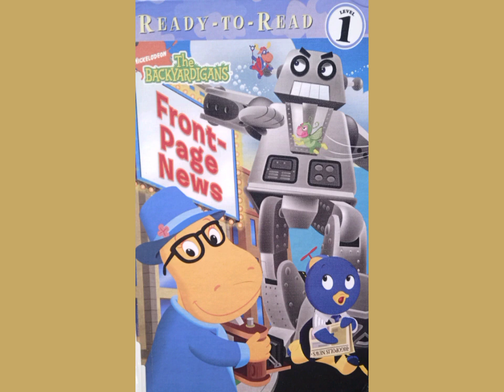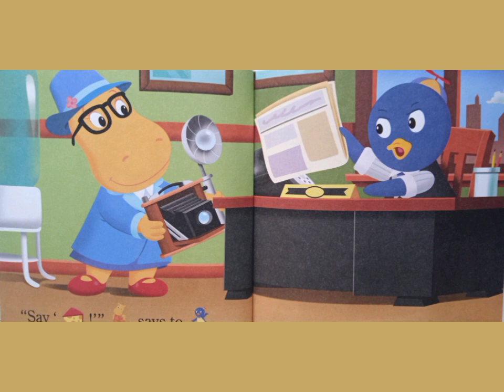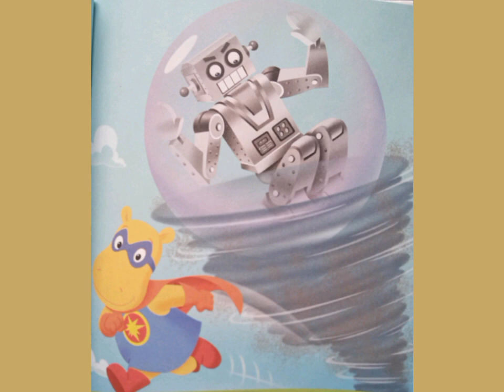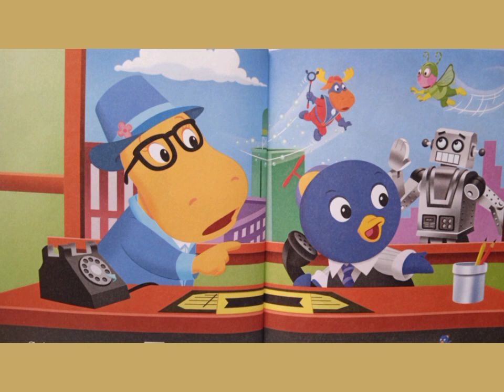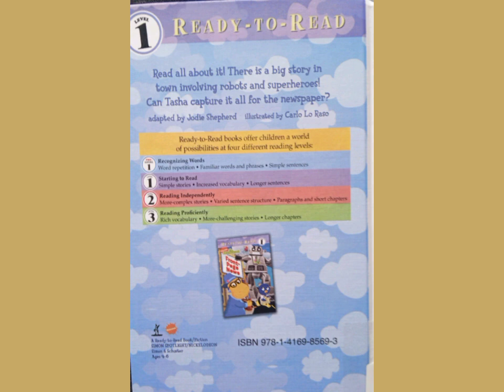Front Page News ( The Backyardigans)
Written By: Jodie Shepherd